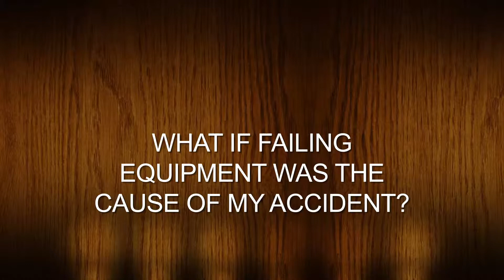What if failing equipment was the cause of my accident?